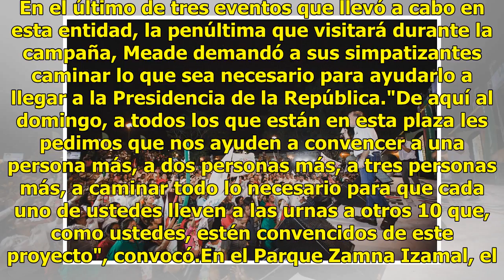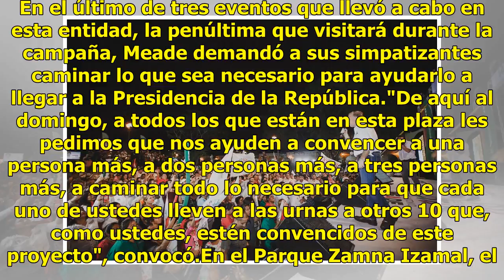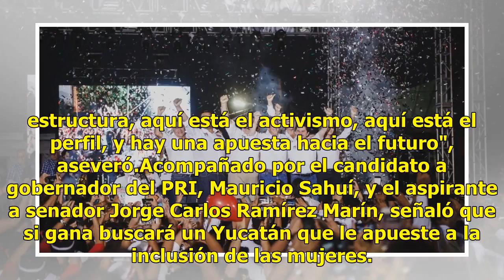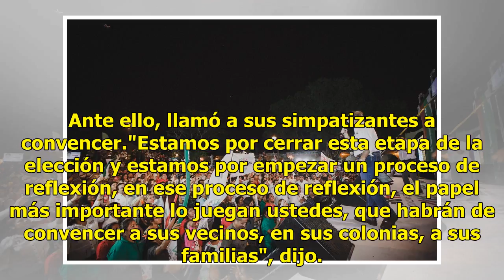Meade pide a simpatizantes convencer a más personas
Yucatán.- José Antonio Meade pidió a los asistentes a su cierre en Yucatán convencer a 10 personas más para ayudarlo a ganar la elección del 1 de julio. En el último de tres eventos que llevó a cabo en esta entidad, la penúltima que visitará durante la campaña, Meade demandó a sus simpatizantes cami...